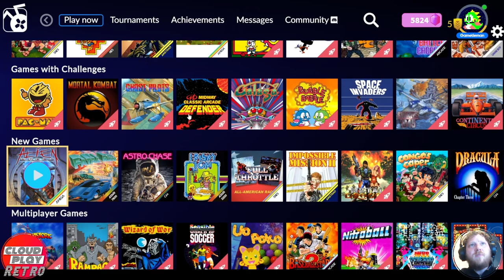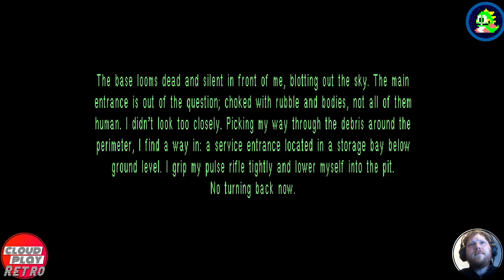Alien Breed 3D | AntStream | Amiga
► Jingle - Quincas Moreira - Robot City ♫

► Beschreibung

Willkommen zu einem neuen Video ! Heute schaue ich mir Alien Breed 3D an, einen klassischen Shooter aus dem Jahr 1995, der jetzt auf AntStream verfügbar ist. AntStream ist eine Cloud-Gaming-Plattform, die dir Zugriff auf über 1000 Retro-Spiele bietet, die du direkt im Browser oder auf deinem Smartphone spielen kannst.

Alien Breed 3D ist ein Spiel von Team 17, den Machern von Worms und The Escapists. Es ist stark inspiriert von der Alien-Filmreihe und lässt dich auf einer von Xenomorphen überrannten Raumstation ums Überleben kämpfen. Du musst dich durch verschiedene Ebenen schießen, Schlüsselkarten finden, Computerterminals hacken und deine Waffen aufrüsten. Das Spiel hat eine tolle Grafik für die damalige Zeit und eine sehr dichte Atmosphäre.

Ich bin gespannt, wie sich das Spiel heute anfühlt und ob es immer noch Spaß macht. Begleite mich bei meinem First Look von Alien Breed 3D über AntStream und lass mir gerne einen Kommentar da, wie dir das Spiel gefällt.

►Kapitel
00:00:00 Intro & Begrüßung
00:01:26 Test mit Gamepad
00:08:01 Maustest
00:10:03 Level 1
00:16:27 Fazit & Verabschiedung